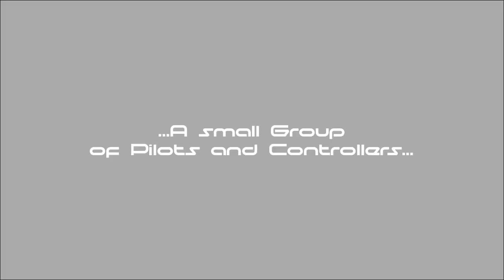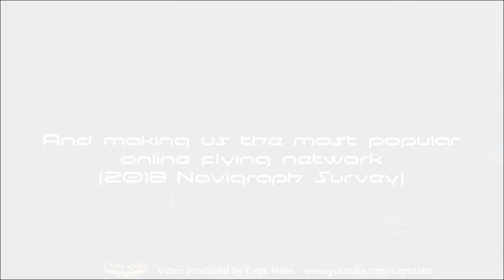Highlights from the Audio for VATSIM (AFV) Live Test, November 15 2018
Watch the highlights from the recent Audio for VATSIM (AFV) Test conducted on the VATSIM Network, November 15 2018. (For those that have watched part of the CaptNabs videos, this is the Coles' Notes version of the same videos.)

Audio for VATSIM is a complete reinvention of the voice system used on the VATSIM network. Along with a new Codec, the new system will feature all new servers and back-end code to enable the system to run faster, more reliably, with lower latency. And many new features, like air-to-air and range based reception are being added. This is not just a codec update.

A small group were invited to participate in the test to ensure the systems all work as intended in real-world (ahem) use. These highlights were from a recorded flight, so there is some background noise from the aircraft. But you can still hear the clarity of the new voice system, and the decreased latency.